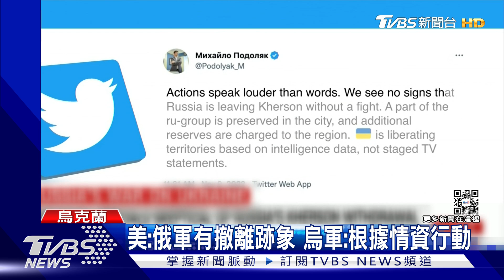烏軍赫爾松村莊升旗 防長:俄軍全撤至少1週｜TVBS新聞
俄軍宣布從赫爾松市撤退，現在烏軍開始收復周遭村落，插上國旗，越來越靠近市區。不過烏克蘭當局仍然抱持謹慎態度，國防部長就表示，市區內其實還有俄軍，因為當地的俄軍有多達四萬人，要完全撤離，至少要一個星期。